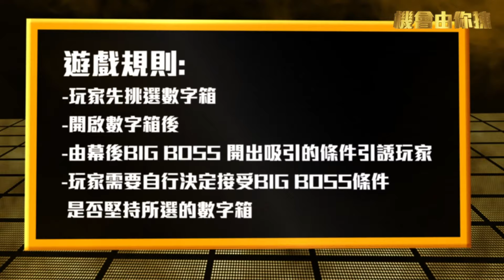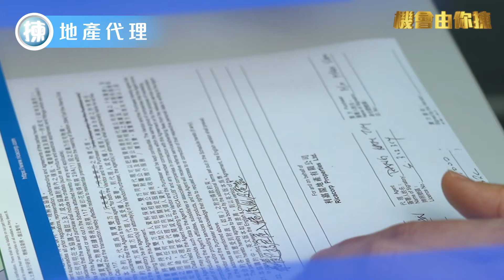【機會由你揀💙】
唔少人認為從事地產代理壓力大，因而卻步，但試問喺香港地除咗做全職仔囡外，有邊份工作係冇壓力？只要你肯試，機會就喺你面前，下一個精英代理隨時會係你！

毋須經驗，歡迎各行各業人才及應屆畢業生加盟！
🎯提供培訓
💪🏻全方位支援
💰有底薪，佣金收入無上限
🆙完善晉升階梯

☎️招聘及查詢熱線：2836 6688 (人力資源部)